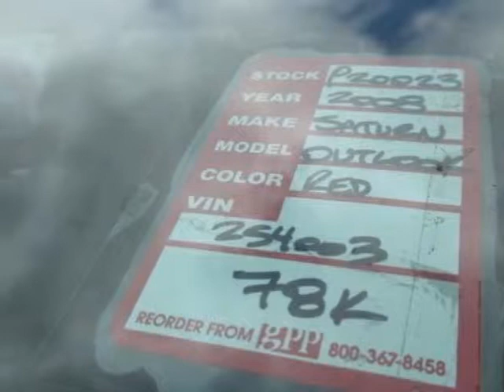2008 Saturn Outlook FWD 4dr XR SUV - Wilmington, NC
Jeff Gordon Chevrolet, Wilmington, NC - Saturn Outlook XR